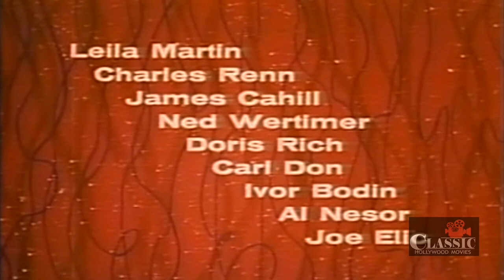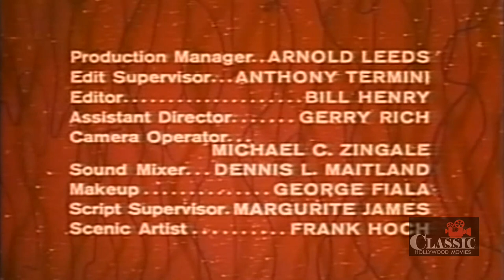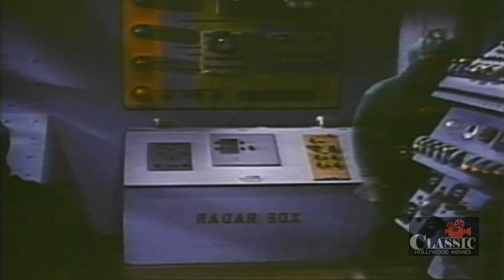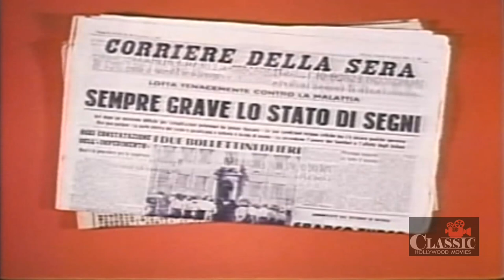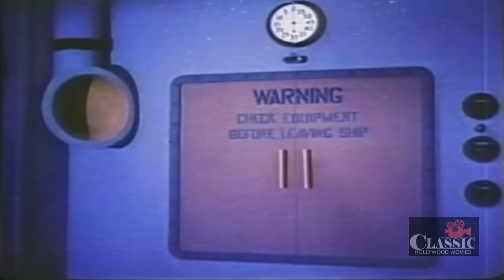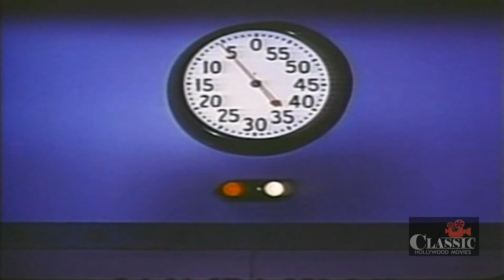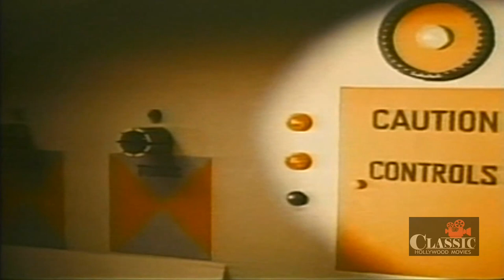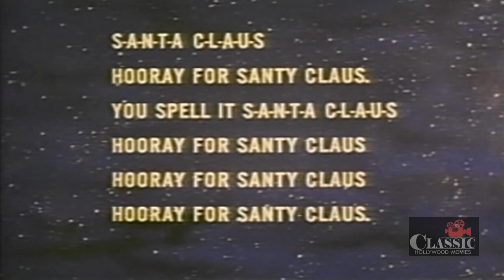Santa Claus Conquers the Martians (1964) | Full Movie | John Call | Leonard Hicks | Vincent Beck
Santa Claus Conquers the Martians (1964) Full Movie featuring John Call, Leonard Hicks, Vincent Beck and is directed by Nicholas Webster. Written by Glenville Mareth, Paul L.Jacobson.

The Martians kidnap Santa Claus because there is nobody on Mars to give their children presents.